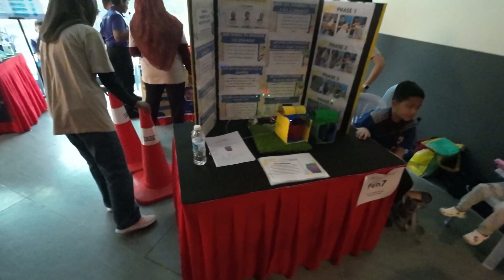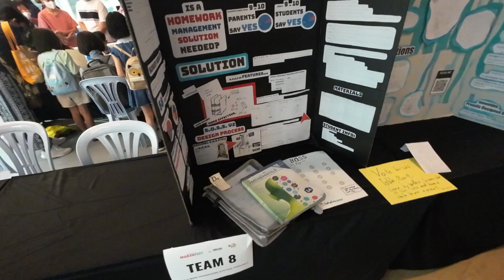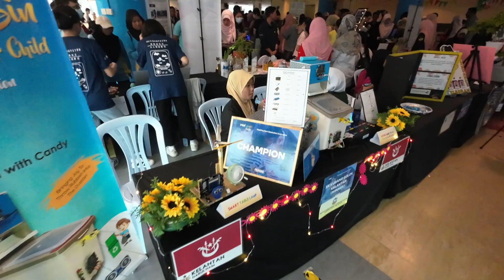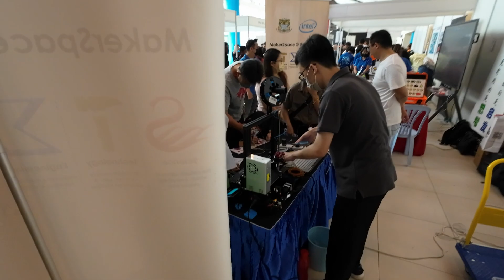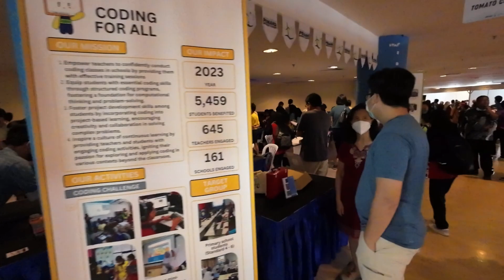Penang International Science Fair 2023 at SETIA SPICE Arena | Malaysia Walking Tour Part 2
Runned by the Penang Science Cluster, the events main goal is to spark interest in STEM (science, technology, engineering and maths) amongst young minds.  Filmed in November 2023

Content -
sights, sounds,

pathway, passageway, footpath, passage way, foot path

gathering, meeting, exchange, people, human, humans

Description -
amended, beefed up, enhanced, expanded, extended, improve, modernize, overhaul, refined, refresh, refurbish, rejuvenate, renovate, revised, revitalization, souped-up, update

exterior, interior, building,

design, architecture, construction, layout, pattern, colour, construction, materials, floor plan

Location -
George Town, Pulau Pinang, Georgetown, Penang island, Malaysia, South East Asia

Video type -
inspecting, noticing, observing, showcase, spotting, surveying, taking a look at, unguided tour, viewing, walk through, witnessing, montage

0:00 Start
0:15 Engineering Design Competition (Primary)
0:55 AstroPhoto Competition
1:30 MakerFest STEM Project Booth (13 and over)
3:50 Kids' Corner
4:20 Dome
4:45 Klinik Kesihatan Daerah Barat Daya
4:55 Telebort
5:10 Tre 3D Print Academy
5:15 Projet Technology
5:25 Hun Yuan Training and Wellness Centre
5:30 Swisspac
5:35 Aimsity
5:45 MBPP
6:05 TomatoCube
6:15 SJKC Chung Hwa Confucian B
6:35 SK Alma Jaya
6:50 Penang Science Cluster
7:10 SJKC Chung Hwa Pusat
7:20 SJKC Sacred Heart
7:30 SR Islam Bahrul Ulum
7:40 SK Seri Bayu ﾠﾠ
ﾠﾠ